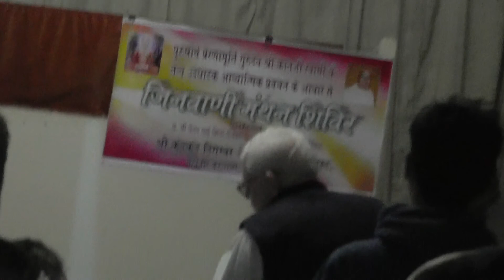Ashoknagar (Jan 2018): Pravachan 8 - Samaysaar Gatha 17-18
Topic: Samaysaar Gatha 17-18

Date: 18 Jan, 2018 (night)